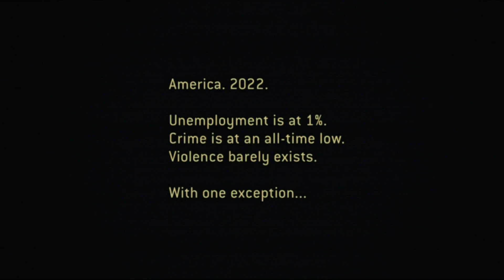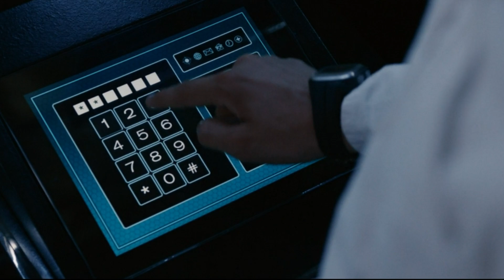One night a year they are allowed to kill everyone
Hello, this is a retelling of the film "The Purge"